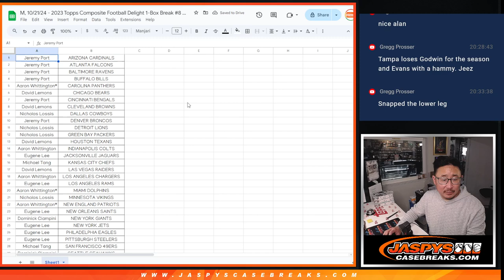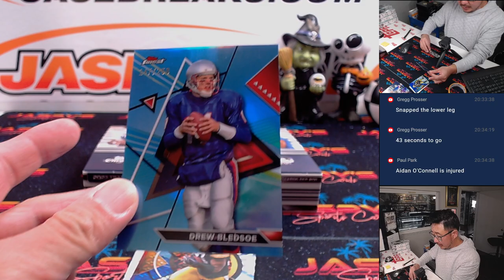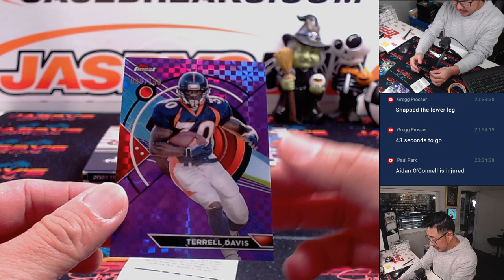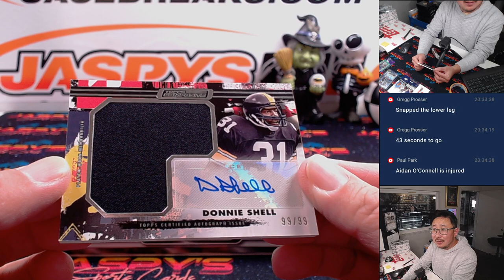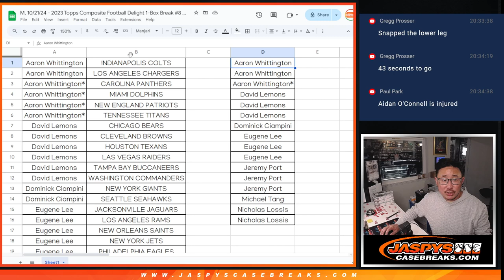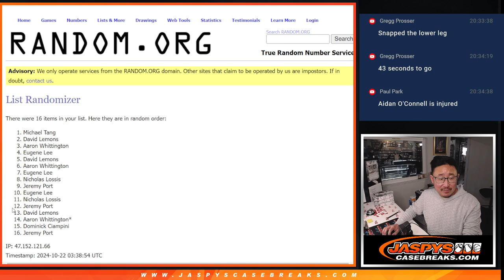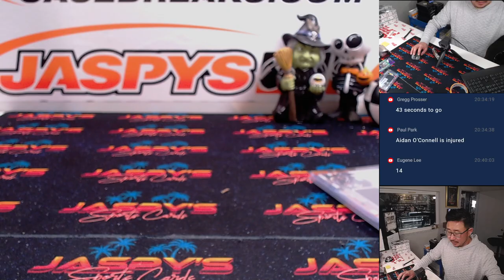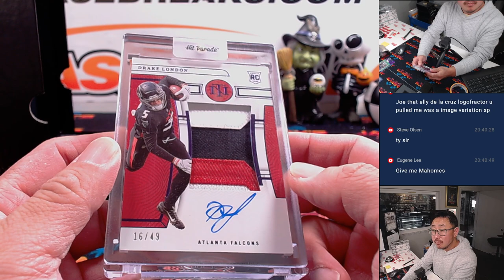M, 10/21/24 - 2023 Topps Composite Football Delight 1-Box Break #8 *PYT*